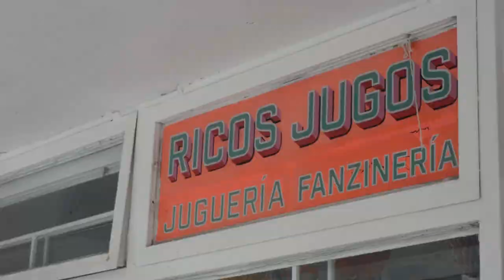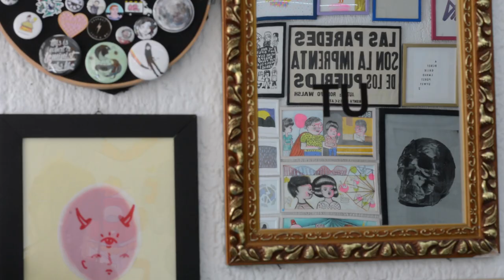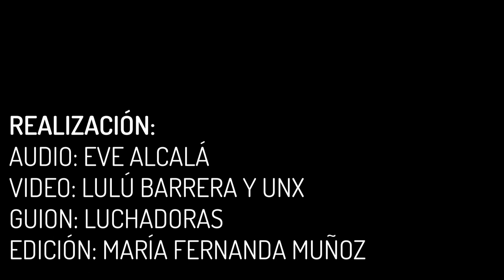Ricos Jugos...y muchos fanzines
Jugos a destiempo acompañados de mucho dibujo y publicación independiente. Ricos Jugos es un oasis en la ciudad de Guadalajara.